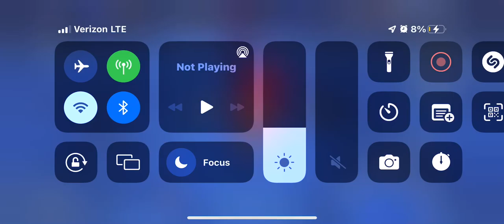Doing A Domain in Genshin Impact